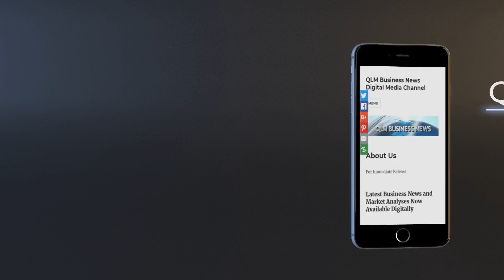Will AI Replace Instruction Manuals? The Future of Industrial Training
"Could AI Replace Instruction Manuals? The Future of Industrial Training!"

"Discover how AI technology is revolutionising the way engineers and industries interact with instruction manuals. From diagnosing faults in power grids to creating step-by-step guides, AI is set to replace traditional user guides. Find out how this innovation could make instruction manuals a thing of the past. AI InstructionManuals IndustrialInnovation Engineering TechRevolution FutureOfWork AIAssistants"